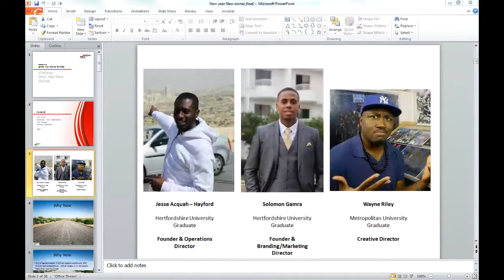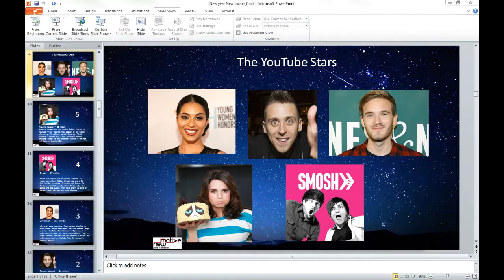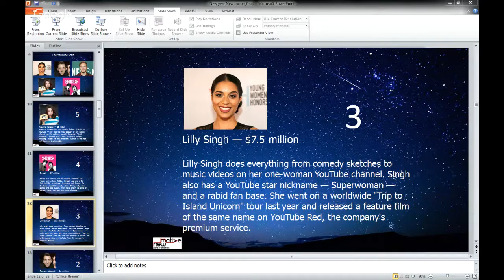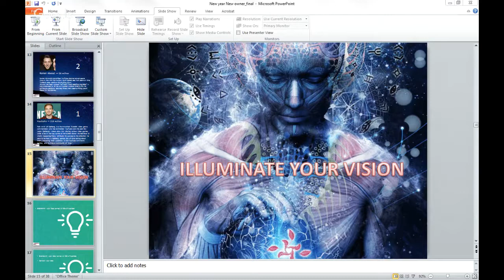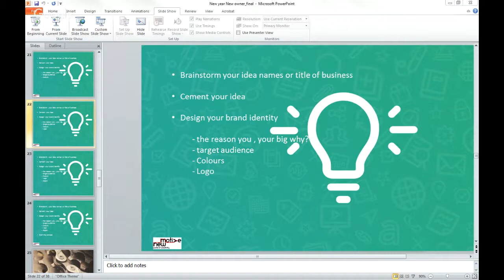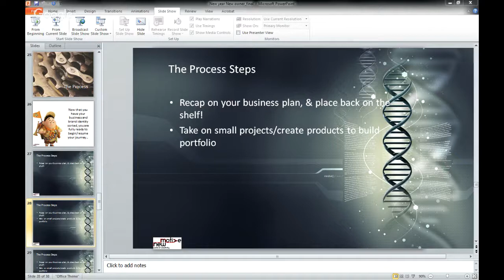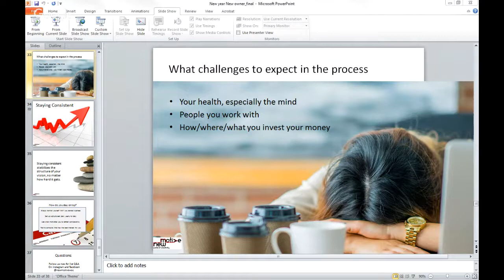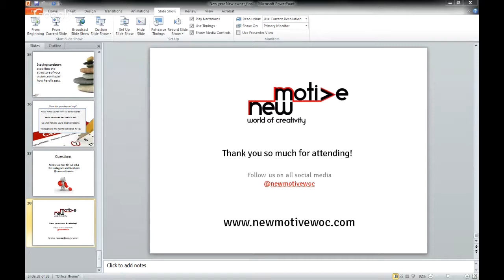29/12/2017 Ignite Your Brand Webinar: New Year, New Owner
Are you a start up, small business owner, or someone that is fed up with the 9 to 5 and want to begin a journey to entrepreneurship? Then this is for you!

Starting or running a business while working full time is not easy. It takes dedication, structure, finances and the right people that will get the right jobs done. Whilst you been doing on your own for some time, it may get overwhelming. So in this webinar we will discuss the importance of this that will help you start fresh for 2018

On this webinar we will discuss:

- Why start now
- How to illuminate your vision/brand
- The Process
- Staying Consistent

We will go live on all social media platforms at 9 pm to take on any questions and discussions.

Facebook/LinkedIn/Youtube: New Motive WOC